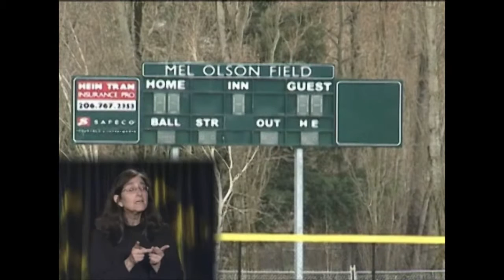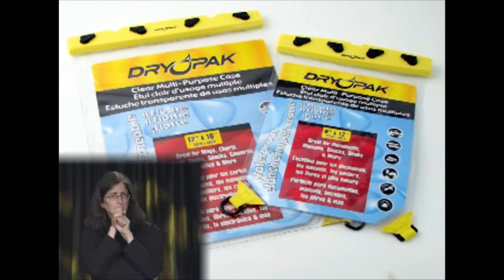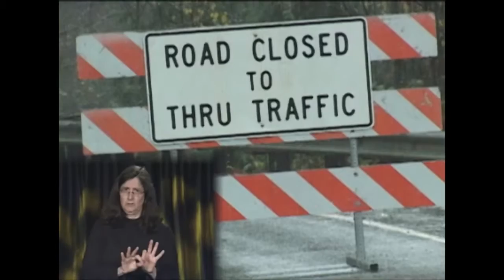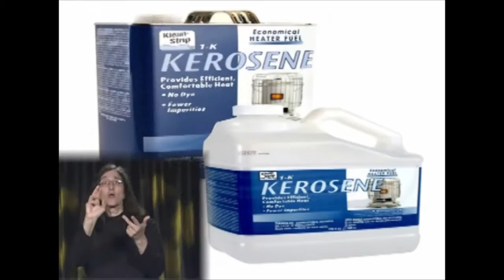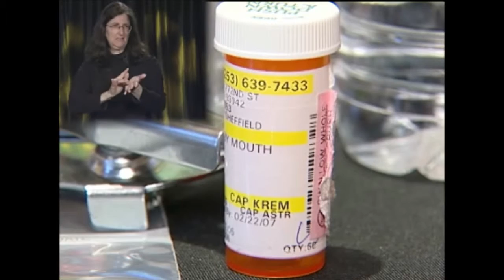American Sign Language - King County Flood Safety Video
Signed by Donna Platt of the Hearing, Speech & Deafness Center and narrated by District Chairperson, Julia Patterson, the video includes tips on how to make an emergency plan and kit; stay safe and informed; stay out of floodwaters and prevent carbon monoxide poisoning.